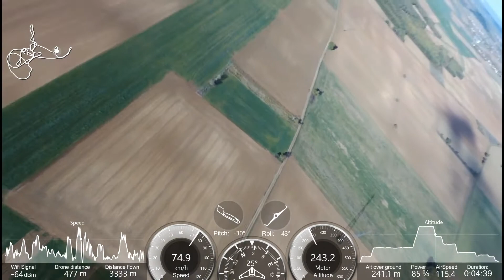Parrot Disco Ensoulesse 04 Novembre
Vol Parrot Disco